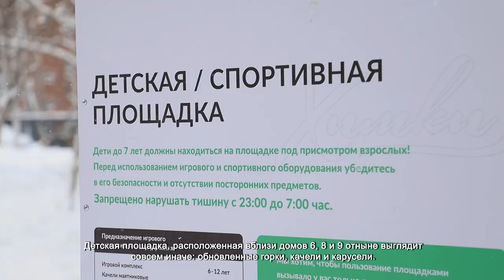В ХИМКАХ ОТРЕМОНТИРОВАЛИ ЕЩЕ ОДНУ ДЕТСКУЮ ПЛОЩАДКУ